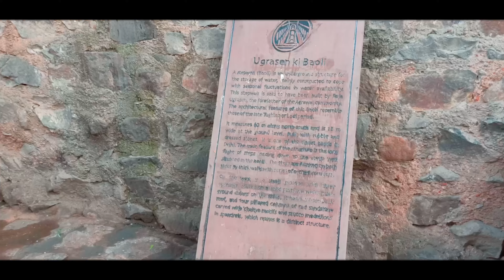Agrasen Ki Baoli | अग्रसेन की बावली | Agrasen Ki Baoli Delhi - Jovial Holiday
Agrasen ki Baoli is also known as Agar Sain Ki Baoli or Ugrasen ki Baoli, this is the main attraction is a historical monument situated on the Halley Road in New Delhi. This famous place is located on Hailey Road near CP (Cannought Place) in Delhi, India, in the vicinity of Jantar Mantar.

Travelers from all around the world would like to visit this place which is filled with strange and haunted stories; Baoli is one of the main points of attraction in Delhi.

This place is established from the time of Mahabharata. This place is situated in the heart of India that’s why this place plays a great role in the Delhi tourism industry as this place is full of haunted stories and mysterious facts.

Talking about its past this Baoli is constructed by the king of Haryana Maharaja Agrasen at the time of the Mahabharata era that’s why at the entrance of the Baoli there is a nameplate Ugrasen Ki Baoli’.

Agrasen Ki Baoli occupies a width of 15 meters and is 60 meters long. Climbing down these stairs at night is a very scary and strange experience and not in the least recommended for the ones easily scared.